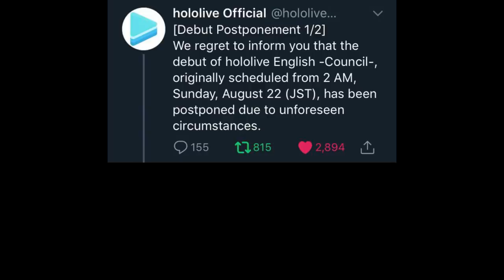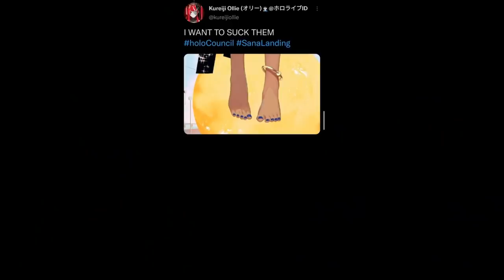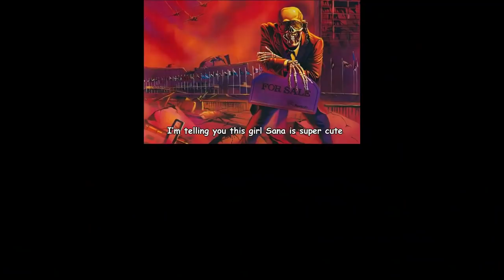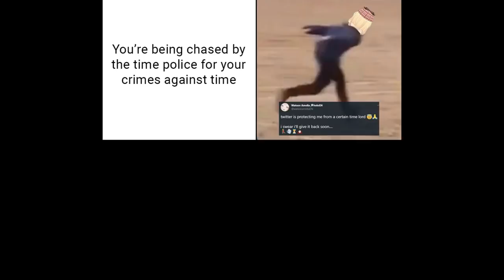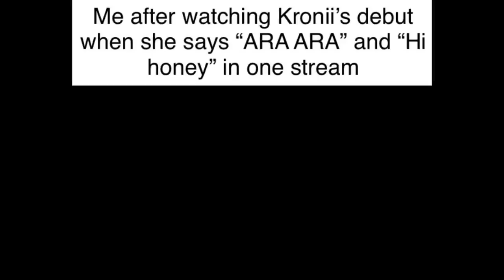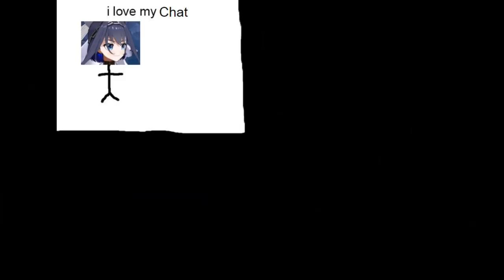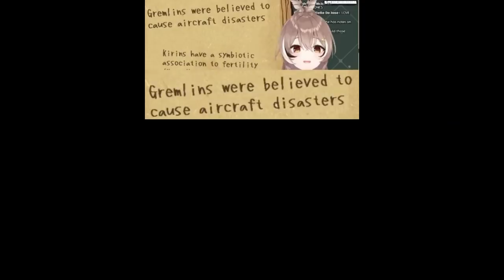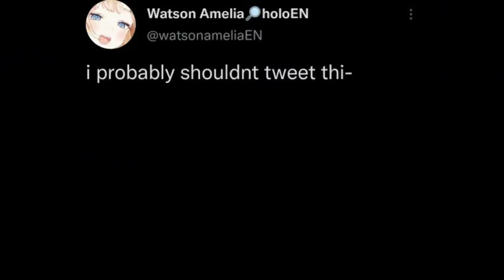HOLO COUNCIL MEMES COMPILATIONS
Hololive is a vtuber agency from japan. Memes in this video are not characteristically representative of hololive production, nor any of the talents. This video only made for laughs and a means to share this rabbit hole even further :)

Everything in here is just for fun. Hope you like memes like this.

Image source : reddit, instagram, twitter